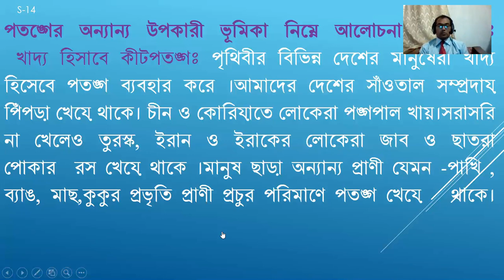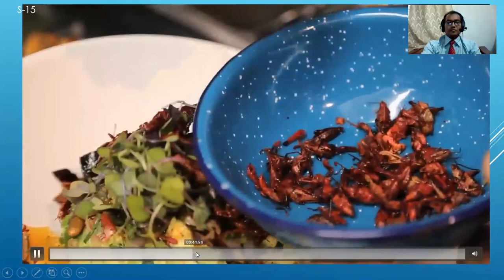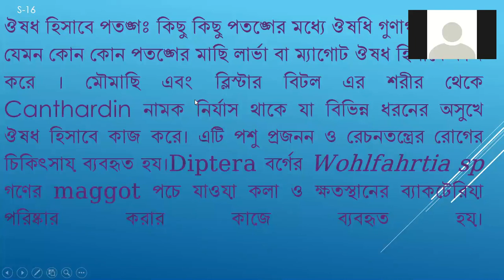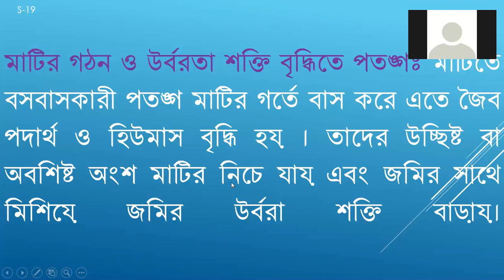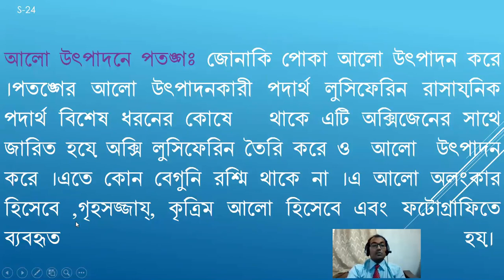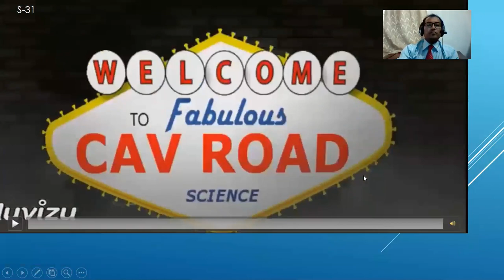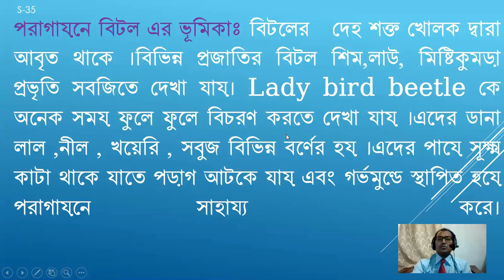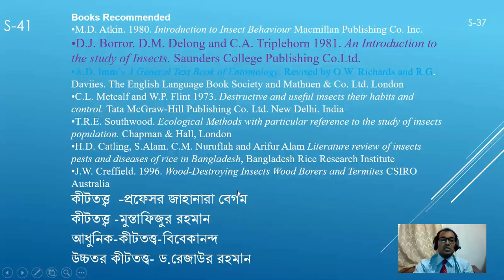Class -18 _Hons 4th _ 243111 _Beneficial Insects part 2